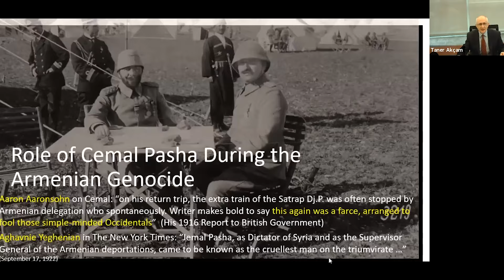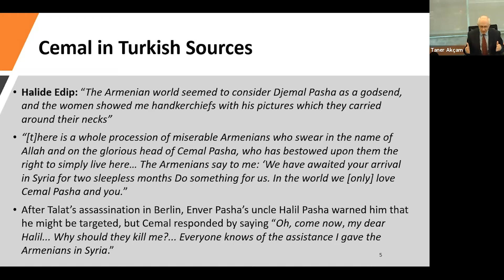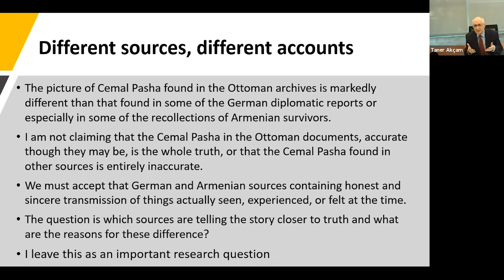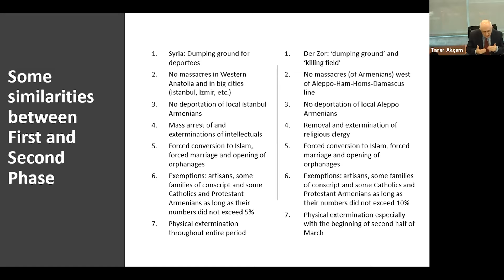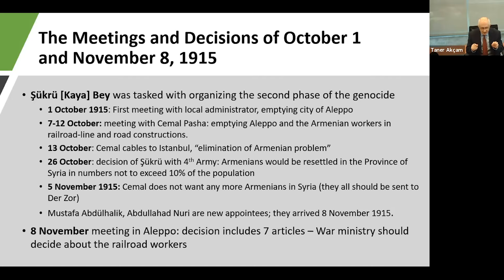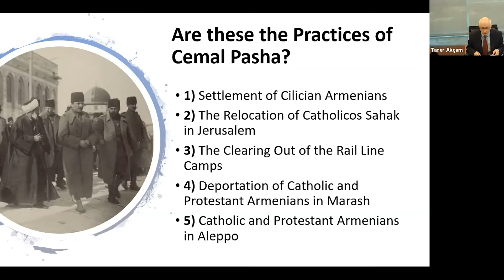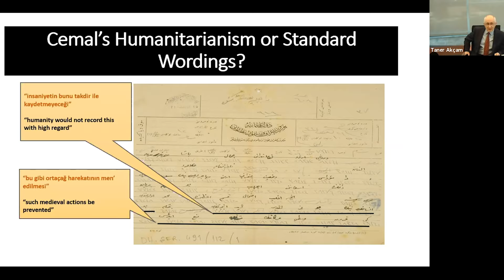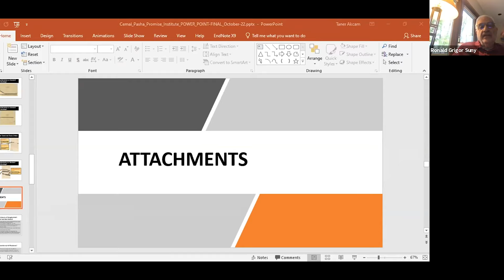Cemal Pasha's Role in the Armenian Genocide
The UCLA Promise Armenian Institute presents the second in its Distinguished Lecture Series, "Cemal Pasha's Role in the Armenian Genocide" by Professor Taner Akçam of Clark University. This lecture is co-sponsored by the National Association for Armenian Studies and Research (NAASR), the Ararat-Eskijian Museum, the UCLA Richard Hovannisian Endowed Chair in Modern Armenian History, and the UCLA Center for Near Eastern Studies. Professor Ronald Grigor Suny of the University of Michigan serves as the discussant for this lecture.